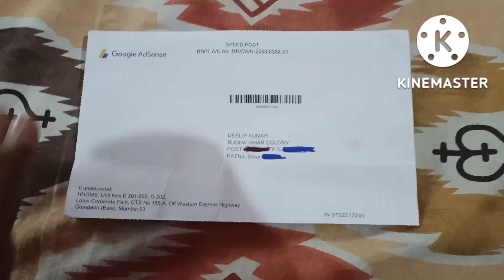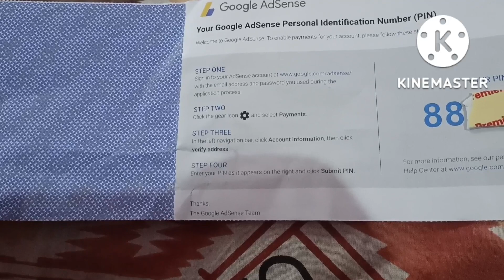आज हमारा Google Adsense Pin आ गया l Google Adsense Pin Verification l Travel With Deelip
Hi

I am Deelip Kumar . Welcome to our YouTube cannel Travel with Deelip.

1.Google Adsense
2.Adsense
3.How to make money with Google Adsense
4.What is Google Adsense
5.Google Adsense tutorial
6.make Money with Google Adsense
7.google Adsense youtube
8.How to make money from Google Adsense
9.google Adsense approval
10.google Adsense explained
11.google Adsense wordpress
12.make money Google Adsense
13.google Adsense for beginners
14.google Adsense payment method
15.how to create Google Adsense account
16.google Adsense account kaise banaye
17.google Adsense Pin Verification
18.google Adsense account kaise banaye
19.google pay account kaise banaye
20.google ads account kaise banaye
21.Travel With Deelip